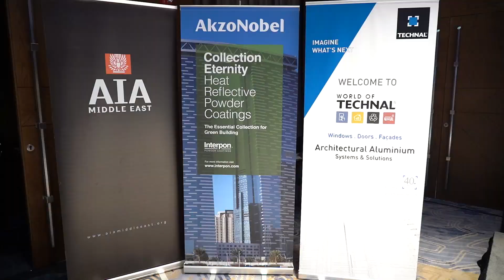TECHNAL highlight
Event World of TECHNAL - 18 Sep.2019 - W hotel, Muscat